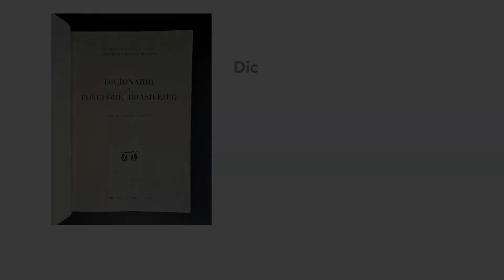Dicionário do Folclore Brasileiro – Luís da Câmara Cascudo, 1954 [AVRN]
Vídeo-resenha da obra "Dicionário do Folclore Brasileiro", de Luís da Câmara Cascudo, publicada em 1954.

O projeto é uma realização da Verbo Comunicação e Eventos e tem patrocínio da Prefeitura do Natal - Programa Djalma Maranhão, através da Unimed Natal e do Colégio CEI (Romualdo Galvão e Roberto Freire).

CRÉDITOS
Apresentação: Vicente Serejo
Tradutor de Libras: Rodrigo Cavalcanti
Imagens e edição: Suporte Áudio & Vídeo
Realização: Verbo Comunicação e Eventos